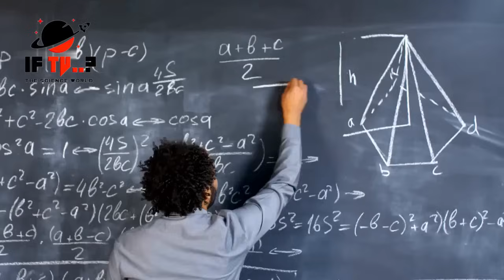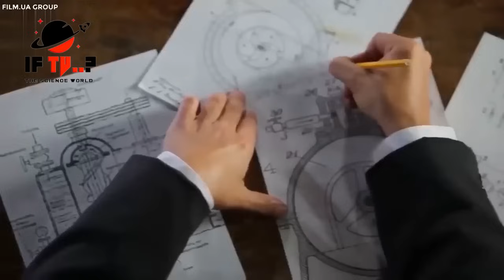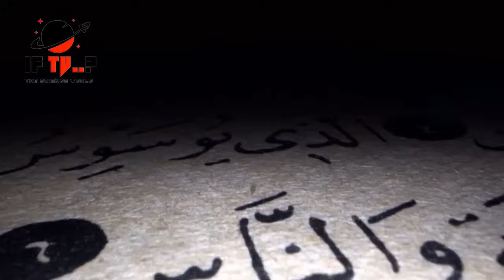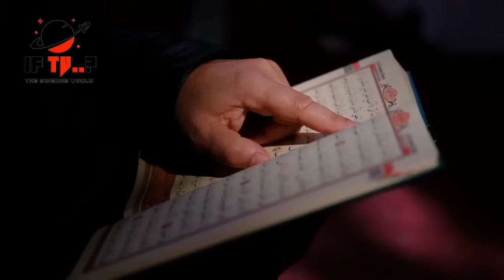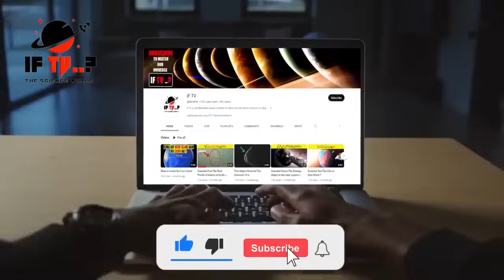What Did NASA And Nikola Tesla Know About The Universe | If Tv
He had a deep fascination with the secrets of the universe and was constantly seeking ways to unlock the mysteries of the cosmos. "The universe is a symphony of vibrating strings. We are nothing but melodies. And through the vibrations of these strings, we are interconnected with everything in the universe.